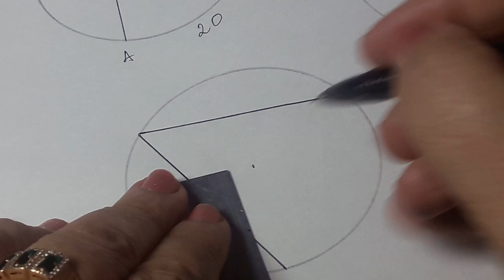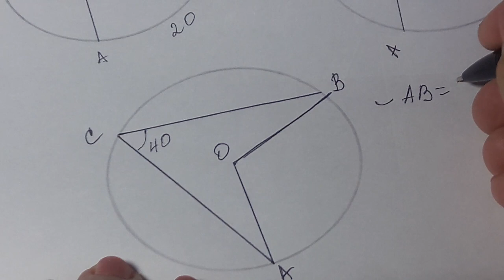8кл.Вписанный угол.стандартные задачи(найти величину вписанного угла по дуге и наоборот)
найти величину вписанного угла по дуге и наоборот)